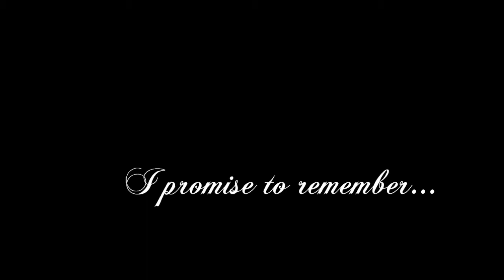AcousticBrony & MandoPony - Kindness [Drum Cover]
This song is just amazing *-*

Enjoy ~旦_(^O^ )